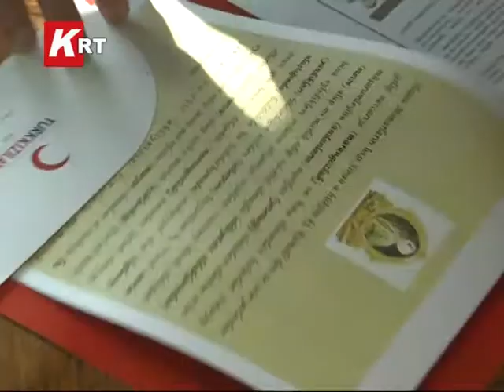Deprem Dede Balıkesir'e Geldi